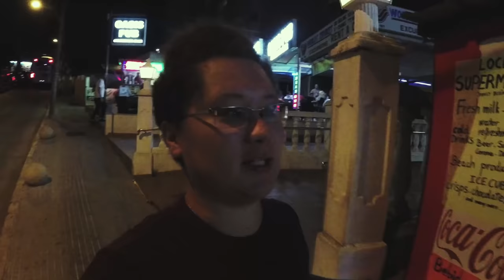☀ Летим на райский остров за 9$!!! Солнце, горы, море! Выходные без FPV. [Aniks Vlog]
Везение, не иначе! Нам удалось урвать билеты на центральный балеарский остров по совершенно смешной цене в 9$! Посетили практически все что можно, посмотрели и городскую жизнь и природу, ну и немного поплавали. Плюс сделали выводы в по окончании всей этой поездки. Майорка - очень приятный отдых для всей семьи. Особенно если он укладывается в такой тесный бюджет.

Буду благодарен любой поддержке (Собираем на билеты в Москву)!
СПАСИБО!